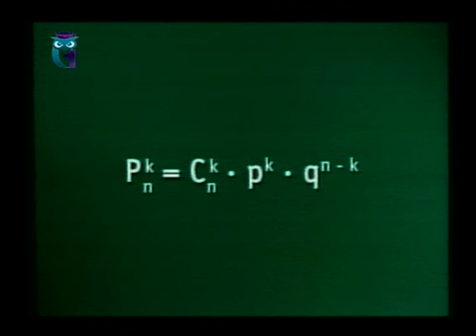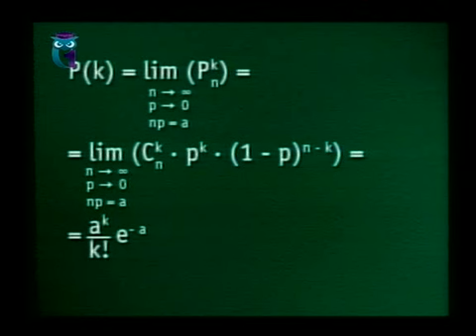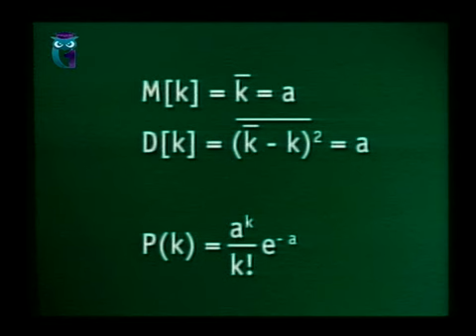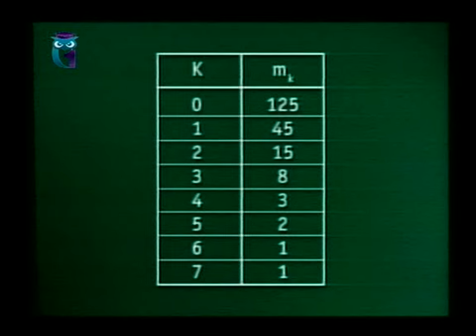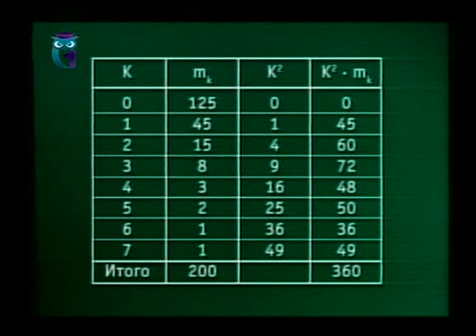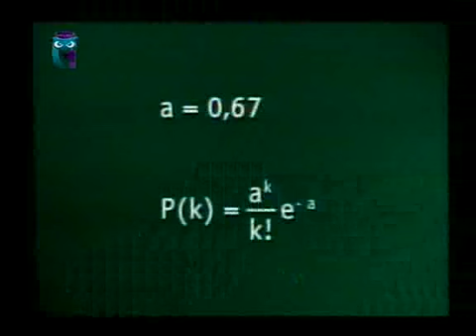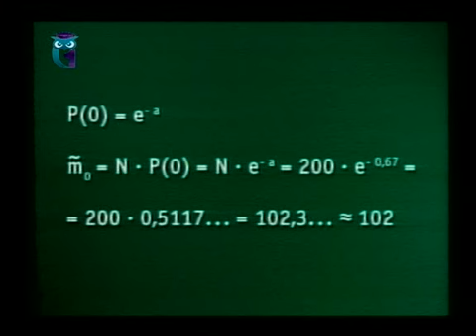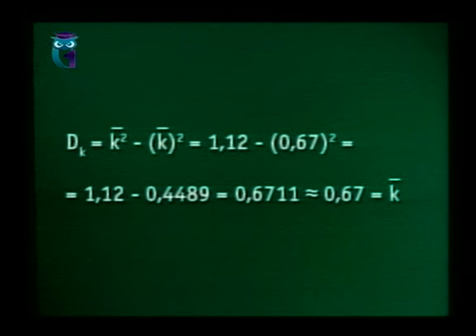Математика. Урок 2.9. Теория вероятностей. Распределение Пуассона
Всё, что нужно знать из математики экономисту. Теория вероятностей. Борис Бояршинов. Образование для всех. Первый образовательный канал. Остальные передачи смотрите на